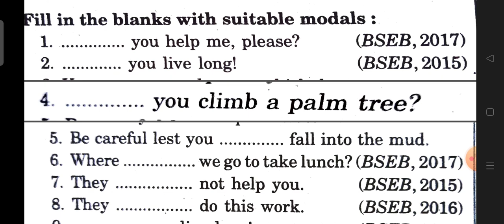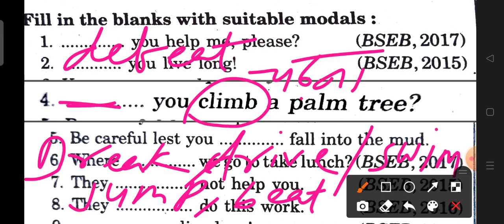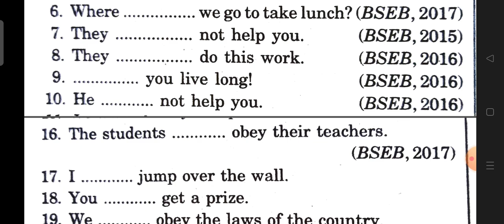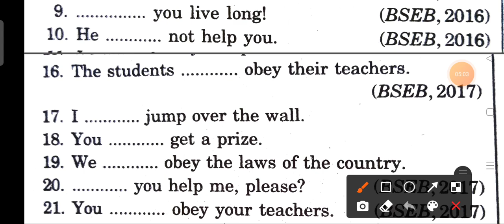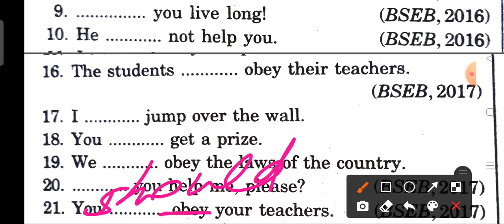12th English | Modal Verb से मात्र यही 3 प्रश्न पूछे जाएंगे | Exam मे लेकर यही जाना